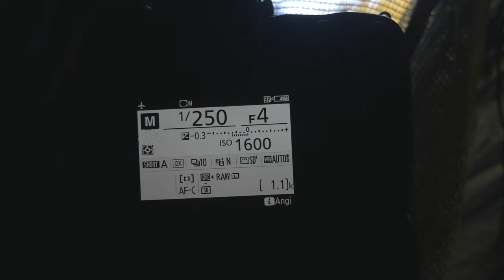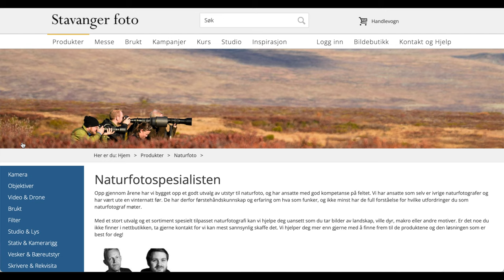Tips og triks i FUGLEFOTO av Trond Westby // Kamuflasjetelt fra Tragopan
I denne videoen deler Trond Westby sine tips og triks i fuglefotografering. Han har også med seg et kamuflasjetelt fra tragopan kalt, V6.
Vi er nå blitt stolte forhandlere av fra Tragopan. Et Fransk firma som produserer meget høy kvalitet på diverse kamuflasjeutstyr.
Teltene er på vei inn til oss, og kan forhåndsbestilles.

Ønsker du å lære enda mer om fuglefotografering skal Trond ha seminar fredag 12/11 kl 16:30 - 17:30. Sjekk ut messeprogramet her